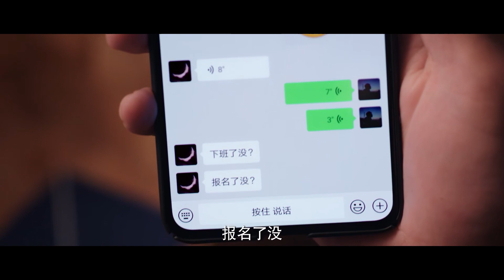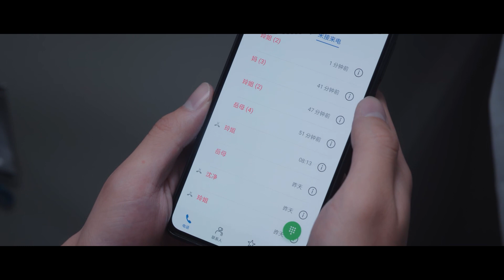双方父母正式见面！荣耀夫妇到处秀恩爱， 家长面前赤裸裸腻歪，简直没眼看！❤️【你是我的荣耀 You Are My Glory】